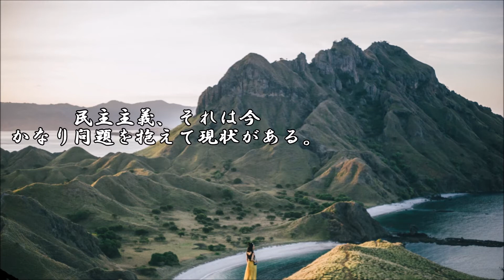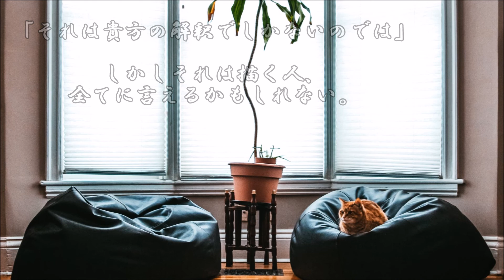ショートサーキット出張版読み上げ動画7100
※キリ番何で明日(9/26)の更新はお休みです、ご了承ください。

「理解出来る」事を優先すべきか或いは逆か。アートとは何か。
多数決的なそれが正解であると言う事も、そうじゃない場合も、

素材著作
風景